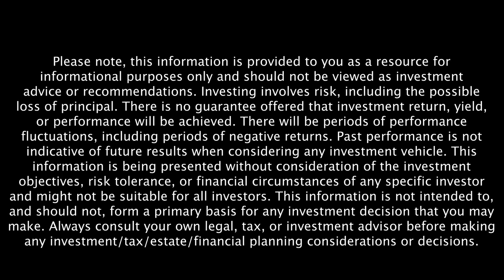Are You Stuck In Fast-Forward? With Carl Honoré - Retire Sooner Clip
Carl Honoré lists the signs of being stuck in fast-forward. Carl also talks through how most people operate in fast-forward mode, but slowing down can actually help us appreciate each moment.

Listen to the full episode, The Art of Slowing Down Your Life with Carl Honoré,